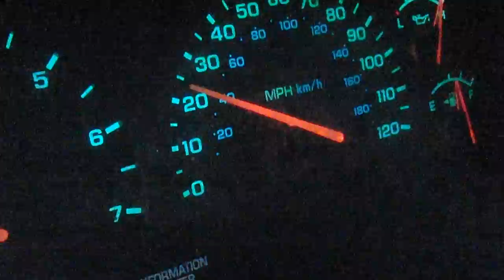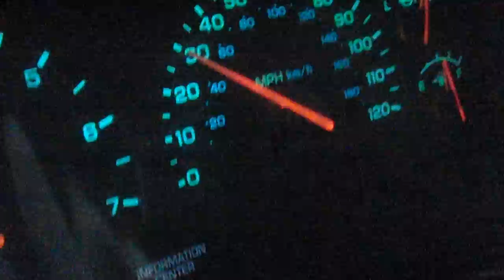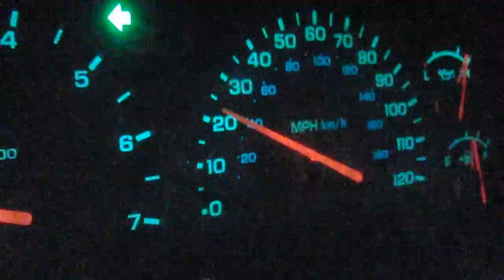Speedometer Video #1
Do some physics with this.